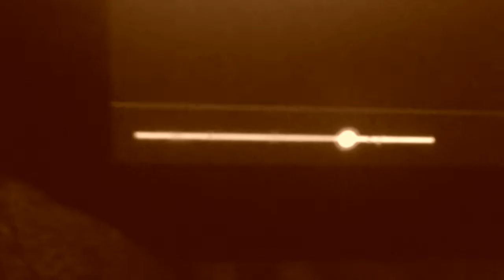Bajacndein song edited